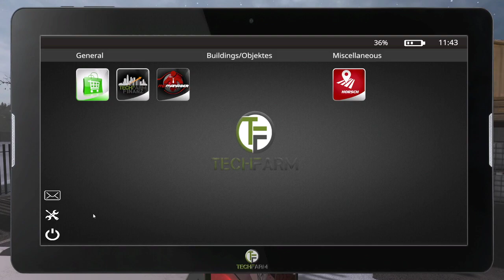Frontier Design Dedi Server - Early winter, taking care of the cows again, gotta get that milk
More cow feeding with a little bit of gritting as I am super helpful like that